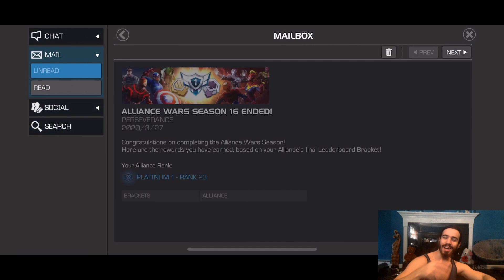AW Season 16 Rewards Opening - 6 Star Crystal, Featured 5 Star Crystal - Marvel Contest Of Champions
Whataya think? Did I luck out or what?

Hey dude! Did you enjoy? If you're interested in supporting